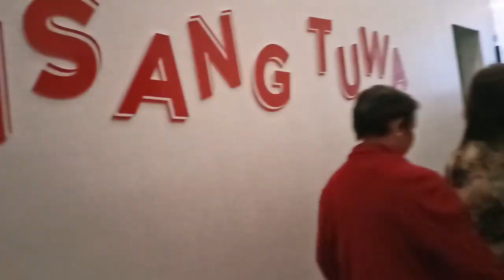My Eat Bulaga experience! (Legit DABARKADS AKO)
My Eat Bulaga Experience! ☺️👌

Ang saya kahit maliit lang yung studio pero alam mong genuine at legit yung tawa, saya at kaligayahan sa loob ng studio! Hindi ka rin makakafeel ng boredom kasi ang saya talaga! 😁👍

Looking forward na sa bagong studio nila na lilipatan..

This was a taping for episode March 19..